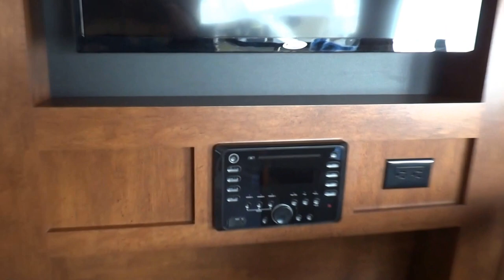2015 Forest River Salem 286RL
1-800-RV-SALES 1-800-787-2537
2015 Forest River Salem 286RL

3332 Paul S. Buchman Hwy, Zephyrhills, Florida 33540